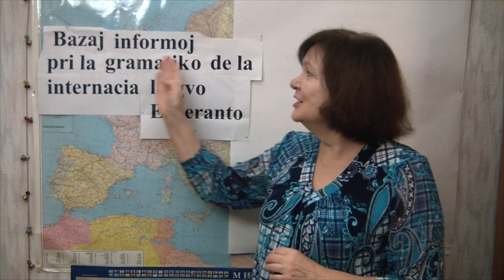Урок №4. Интернациональная лексика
В этом видео поговорим о том как много в эсперанто интернациональных слов, которые с лёгкостью можно понять и без перевода.